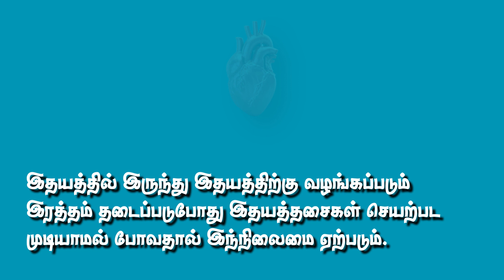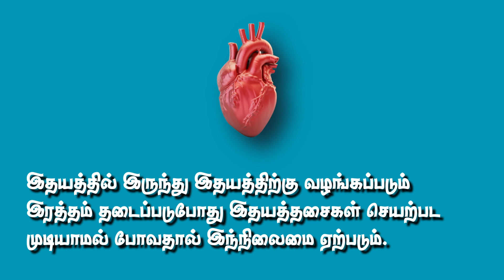இளம் வயதில் மாரடைப்பு என்ன காரணம் | Heart attack causes in Tamil | health tips Tamil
இளம் வயதில் மாரடைப்பு ஏற்பட காரணம் என்ன?
மாரடைப்பு அறிகுறிகள்
மாரடைப்பு எதனால் வருகிறது,
இதய அடைப்பு ஏற்பட காரணம் என்ன?

Heart attack in Tamil
Heart attack tips in Tamil
Mild heart attack symptoms in Tamil